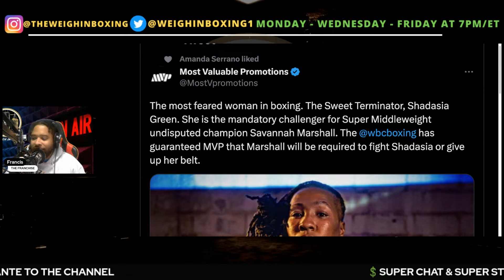FRANCHON CREWS-DEZURN VS SAVANNAH MARSHALL LIVE COMMENTARY!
FRANCHON CREWS-DEZURN AND SAVANNAH MARSHALL FIGHT WILL BE A BARN BURNER IMO. THIS MIGHT BE THE ROUGHEST FIGHT SAVANNAH MARSHALL HAS EVER BEEN IN - WE ARE GONNA SEE IF FRANCHON CREWS-DEZURN CAN TAKE SAVANNAH MARSHALL ALLEGED POWER WHEN HER PUNCHES LANDED.